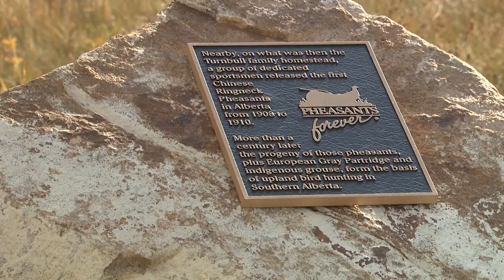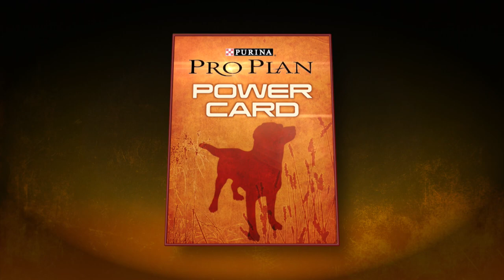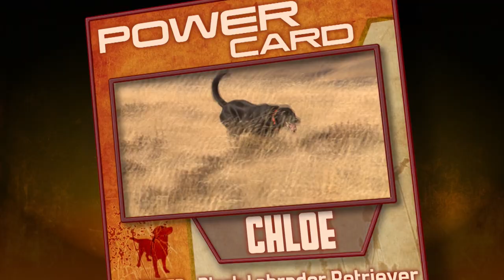Alberta’s Blast and Cast Adventure (Classic 2012)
Bill Sherck hits crazy numbers of wild pheasants with a group of avid Pheasants Forever bird hunters, ending the trip fly fishing The Bow River.